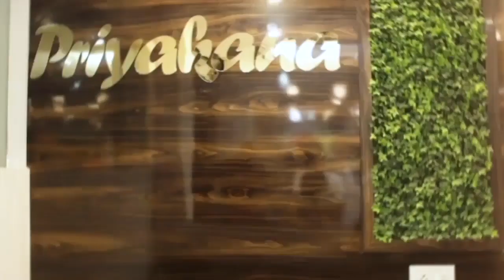রাজীব গান্ধীর চিন্তা-ভাবনা ও আদর্শকে তুলে ধরার লক্ষ্যে রাস্তায় নামল কংগ্রেসের শ্রমিক সংগঠন...